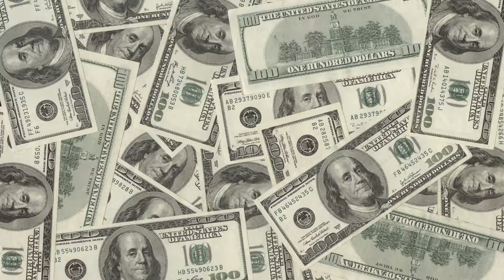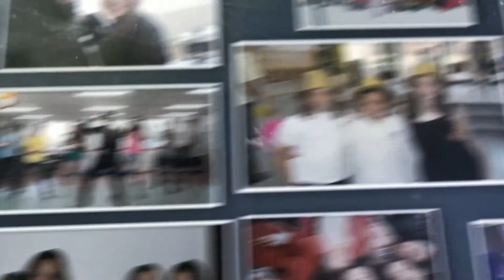Cerimònia de Graduació de Batxillerat 2014 2015